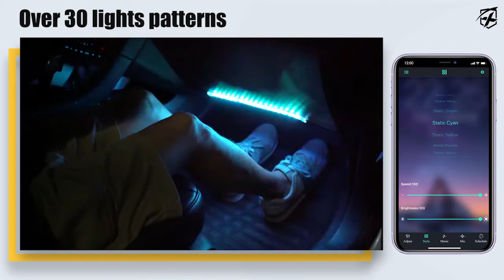4PC Celestial Series Bluetooth and Remote Control RGB LED Interior Car Light Set - Powered by USB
SKU: DL-IL-G3

Enhances the look and feel of your vehicle with brilliant atmosphere lighting effects.

Features:
Fully enclosed light strips with silicone-sealed ends.
Flexible strips allows for a customized install and display
3 In 1 RGB chips offer a brighter output with vibrant colors.
New Convenient IR Remote Control Design
Or control with your device via Bluetooth App
Powered by USB

Specs:
Wattage: 10W
Power: 5V DC
LED Type: 5050 SMD
LED Qty: 18 LEDs per strip
Waterproof Rate: IP66
Light Strip Length: 12.8"
Lifespan: Over 50,000 hours

Applications:
Great for under dash, foot wells, headliner, etc.

Package Includes:
Xprite 4PC Remote Control Interior RGB LED Car Light Set